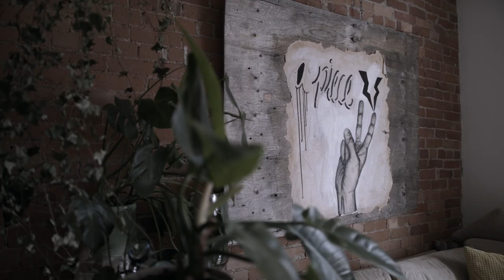Rae Spoon - Ever New (Beverly Glenn-Copeland Cover) - Polaris Cover Sessions #19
Rae Spoon has covered Beverly Glenn-Copeland's "Ever New" for the 2023 edition of the SiriusXM Polaris Cover Sessions.

The 2023 Polaris Music Prize Gala takes place September 19, 2023 at Massey Hall in Toronto.

Cover Sessions are presented by SiriusXM Canada.

Credits:
Directed by Daniel Tal
Editor: Sam Iannicelli
Title Graphics: Aude Guivarc'h
Mix: Rae Spoon